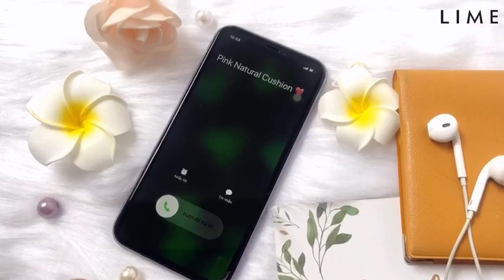Phấn Nước Kiềm Dầu LIME Pink Cover Cushion No.25 (Tông Tự Nhiên - Tăng Cường Che Khuyết Điểm)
- Thương hiệu: LIME
- Đặc điểm nổi bật: Cho lớp makeup rất tự nhiên, kiềm dầu tốt hơn. Tăng cường thêm khả năng che phủ khuyết điểm so với tông số 10 & 20.
- Phù hợp với những đối tượng nào:
Những bạn da dầu và da có nhiều khuyết điểm;
Những bạn thích có lớp makeup trông thật tự nhiên nhất có thể;